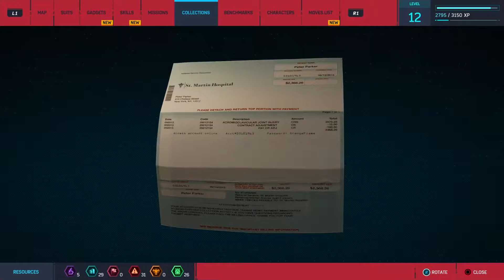Marvel's Spiderman PS4 Walkthrough Part 6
Part 6 of Marvel's spiderman PS4